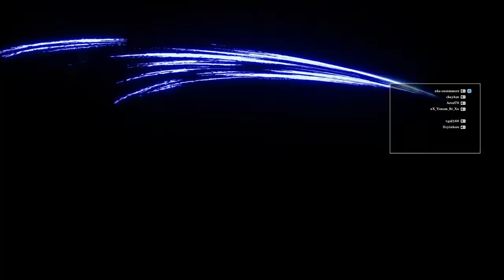第2回 新作サムライスピリッツ オンライン対戦集~貯金まだ通用する編~